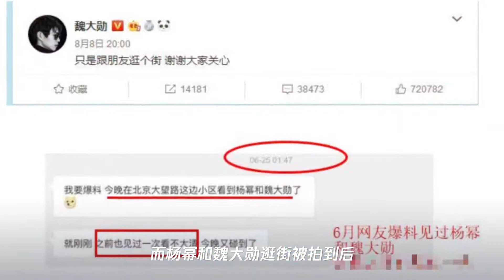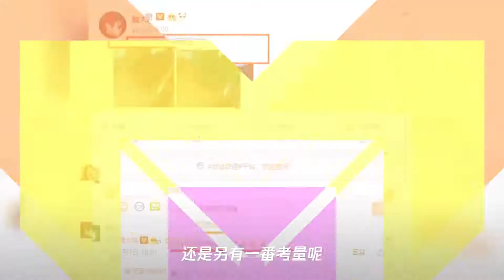杨幂魏大勋或已交往8个多月,她官宣离婚后不久便开始新恋情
➤Thanks收看！